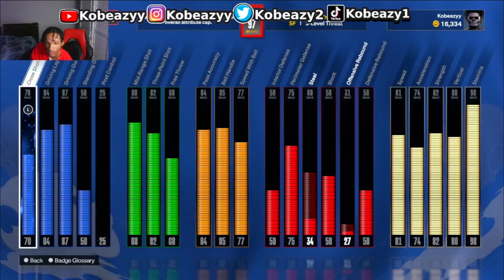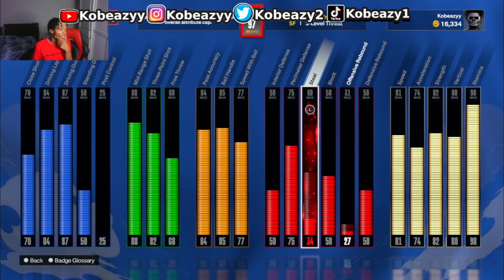BEST ALL-AROUND POINT GUARD BUILD Cannot be Stopped in NBA 2K24!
BEST ALL AROUND POINT GUARD BUILD!

Are you looking for the best all-around point guard build for NBA 2K24 season 4? Look no further! In this video, we'll show you the perfect build for dominating the court and taking your game to the next level in NBA 2K24. Don't miss out on this ultimate guide for the best point guard build in 2K24!

Timecodes:
0:00 - Intro
0:23 - Best all-around build creation
2:05 - Best 2K24 Build Gameplay